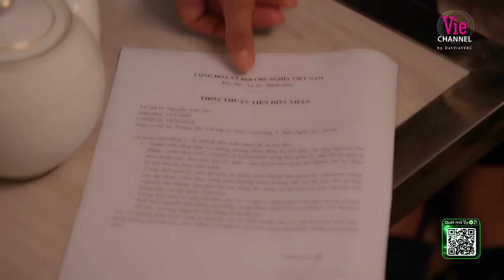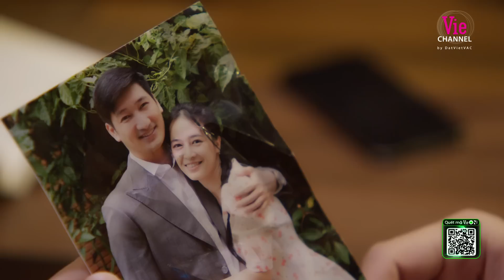Mẹ chồng gọi tiểu tam tới phá tân hôn "trị" nàng dâu xấc xược | Hoa Vương - Tập 45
Hoa Vương - bộ phim xoay quanh cuộc đấu đá giữa 2 người phụ nữ tham vọng, không từ thủ đoạn để giành lấy điều mình muốn.

Phim quy tụ dàn sao nổi tiếng: Hồng Ánh, Anh Thư, Thanh Thúy, Ngọc Quỳnh, NSƯT Quốc Trọng, Otis, Rima Thanh Vy, Tam Triều Dâng...
Xem sớm nhất Hoa Vương trên ứng dụng VieON lúc 20h Thứ 2,3,4 hàng tuần, từ 17/4